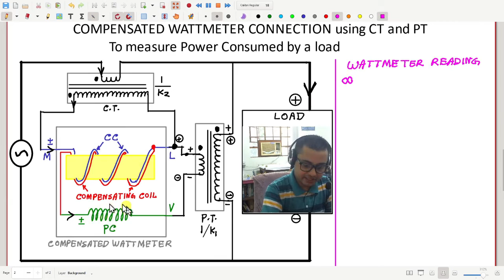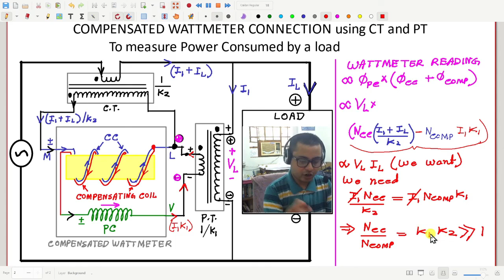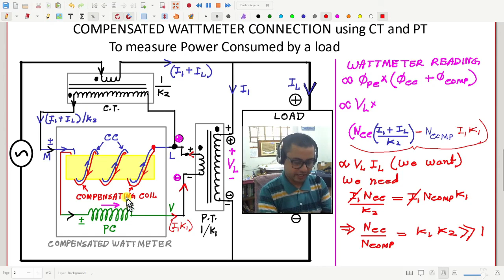Compensated Wattmeter connection together with CT and PT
We discuss how one may connect a Compensated Wattmeter together with a current transformer and a potential transformer. Then we calculate the required number of compensating turns.